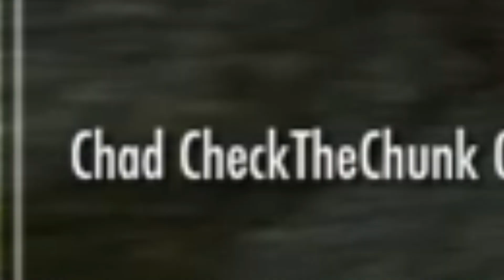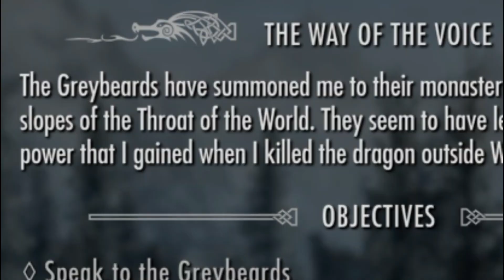How it feels being the Dragonborn in 2023 - A New Journey Begins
How it feels to be the Dragonborn in 2023 is the newest series on the 2z Woozie channel. In this series I will be playing my favorite game of all time...Skyrim. The Elder Scrolls 5 Skyrim is a fantastic game and you can still enjoy it in 2023. In this new Skyrim series I will be playing through the main quest of Skyrim (The Dragonborn story) for the idk 10th time maybe.

Anyways I hope you guys enjoy my new Skyrim series. Sit back, relax, and enjoy!